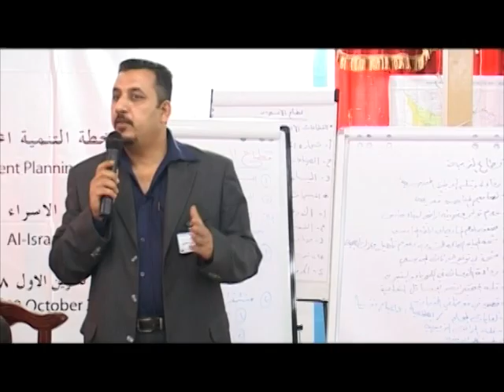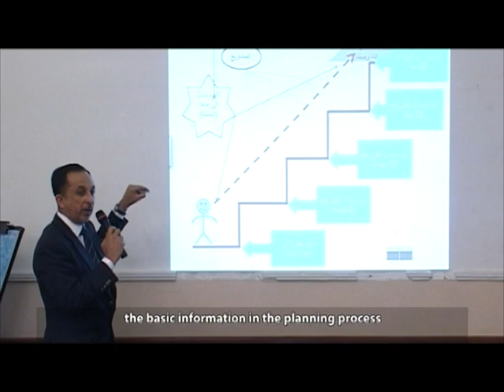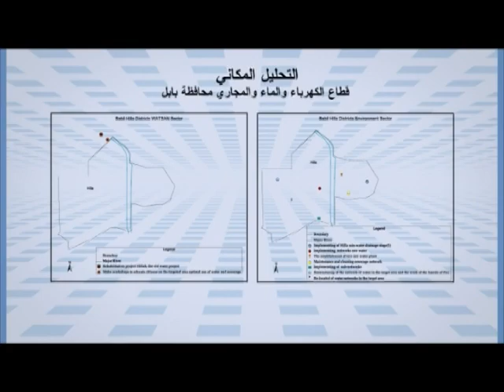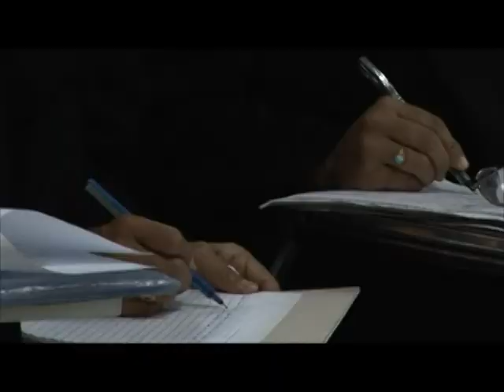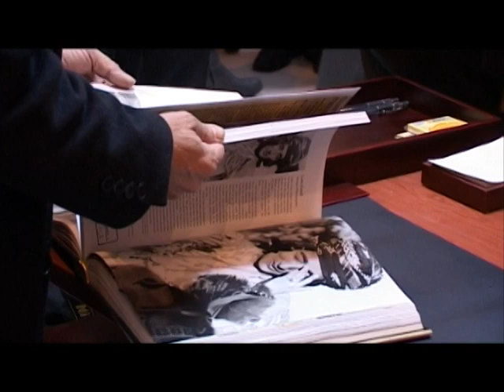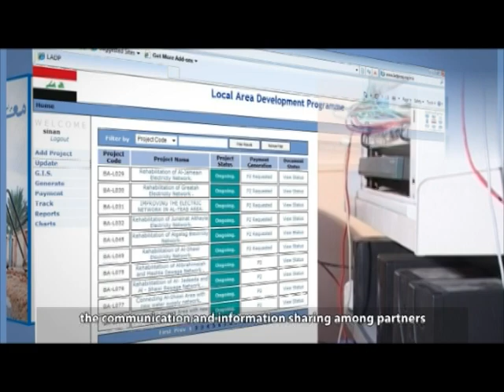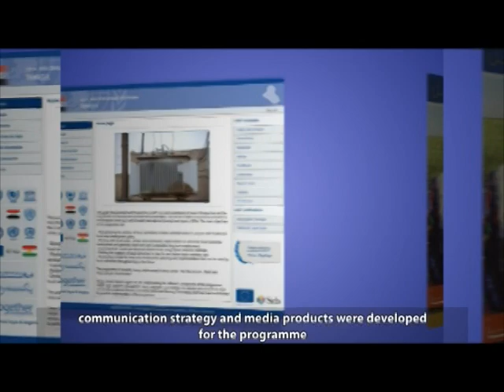Medal Consulting - LADP